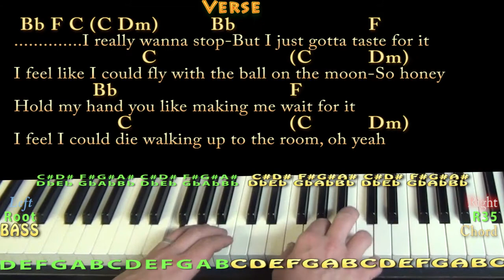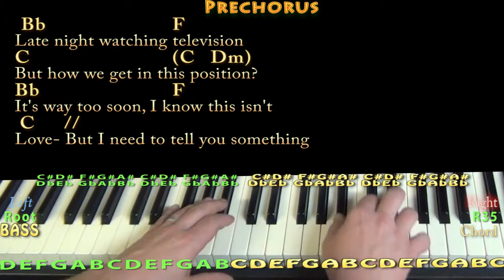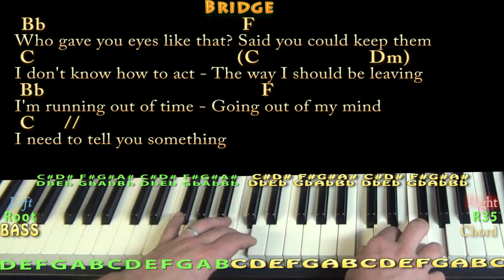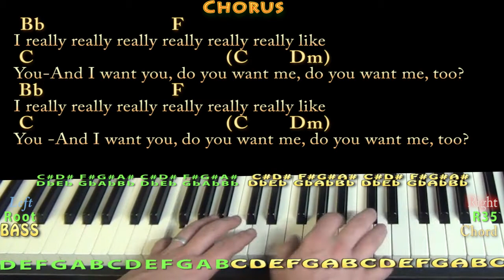I Really Like You (Carly Rae Jepsen) Piano Cover Lesson in F with Chords/Lyrics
Woohootiehoo and Best of luck! TALKING WITH THE GUITAR

PLAYLISTS FROM MUNSONMUSICLIVE:
MUNSONCOVERS GUITAR LESSONS REALL LIKE YOU - CHART IN F ... REALLY LIKE YOU - CHART IN C ...